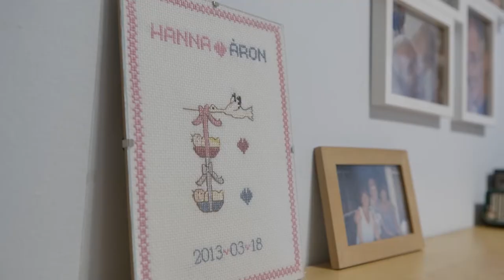Áron és Hanna története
Áron és Hanna ikertestvérek. Édesanyjuk egyedül neveli őket. Szinte hihetetlen, de mindkettőjüknél agydaganatot diagnosztizáltak az orvosok. Ebben a rövid videóban megismerheted a történetüket. Alapítványunk több mint 600 súlyos, életet veszélyeztető betegségben szenvedő gyermek álmát váltotta már valóra. A kívánságok teljesítése mellett sok családnak az élet más területein is igyekszünk segítő kezet nyújtani. Nyaralást, kirándulásokat, sport és kultúrális eseményeket szervezünk, gyógytornát, fejlesztő terápiát szponzorálunk. A legrászorultabbaknak tartós élelmiszert juttatunk el, tüzifát vagy gyógyászati segédeszközt vásárolunk az adományokból. Amennyiben megérintett téged Hanna és Áron története és úgy gondolod, hogy akár csak egy kávé árával (1.000.-Ft) te is segítenél ezeknek a nehéz sorsú családoknak, akkor megteheted ezt az alábbi számlaszámon: Ments Életet Közhasznú Alapítvány 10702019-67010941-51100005 vagy bankkártyával az alapítvány honlapján keresztül Köszönjük!